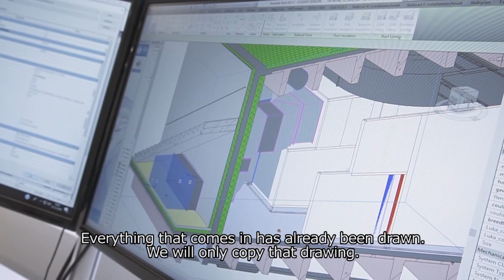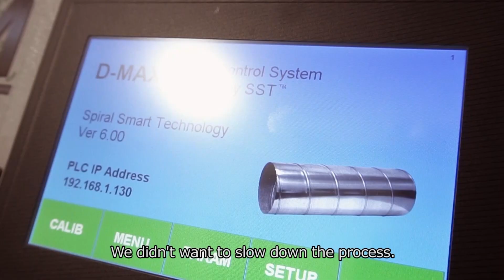BIMair improves performances thanks to a new laser marking and barcode scanning system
The plant BIMair based in Assen is a production site for air distribution systems.
It is the first one in the world in which ductwork is produced automatically. What makes it special is that it has been simplified so far that people in BIMair can work with persons who are distanced from the labour market.

Plates are identified with a data matrix code. This code is important to know what treatment has to be carried out. At the end of the day, you need parties that really get off the ground. So that’s what they have been looking for partners.

This video shows the Datalogic’s solution tailored for BIMair, to respond effectively to their demanding needs.